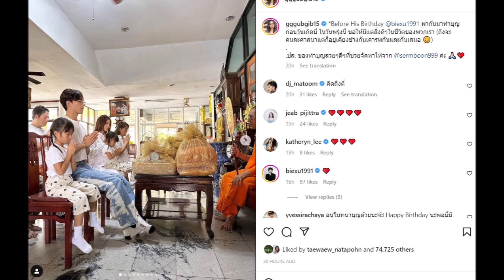กุ๊บกิ๊บ ควงสามี บี้ ทำบุญวันเกิด สุดอบอุ่น